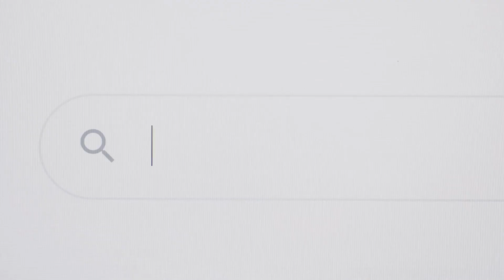Which countries have atomic bombs?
As of my last knowledge update in January 2022, the information you provided is generally accurate, but it's important to note that specific details about the number of nuclear weapons in each country can change due to various factors, including arms control agreements, disarmament efforts, and geopolitical developments.

Here are the approximate numbers of nuclear weapons held by some of the major nuclear-armed countries as of my last update:

1. **Russia:** Around 6,850 nuclear warheads
2. **United States:** Approximately 6,450 nuclear warheads
3. **China:** The exact number is less certain, but estimates suggest a few hundred nuclear warheads
4. **United Kingdom:** Roughly 200 nuclear warheads
5. **North Korea:** The estimates vary, but as of 2022, it was believed to have 10-20 nuclear weapons.

It's essential to check for the latest information from reputable sources, as these numbers may change over time due to international agreements or shifts in a country's nuclear policy. Additionally, developments after my last update may have altered the nuclear landscape.